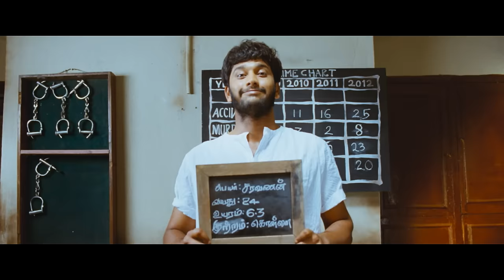Thagaraaru - Super Thirudan Video | Arulnitdhi, Poorna | Dharan Kumar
Watch Super Thirudan Official Song Video from the Movie Thagaraaru

Song Name - Super Thirudan
Movie - Thagaraaru
Singer - Haricharan
Lyrics - Ganesh Vinaayac
Director - Ganesh Vinaayac
Starring - Arulnitdhi, Poorna
Producer - Meeka Entertainments
Studio - Meeka Entertainments